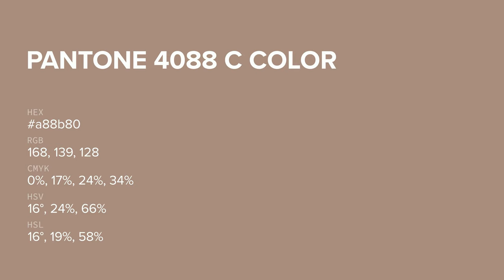color a88b80 hex color - Brown color - Cool color a88b80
What color is ? a88b80 hex color - Brown color - Cool color a88b80

Hex a88b80 Color Code is also known as color.